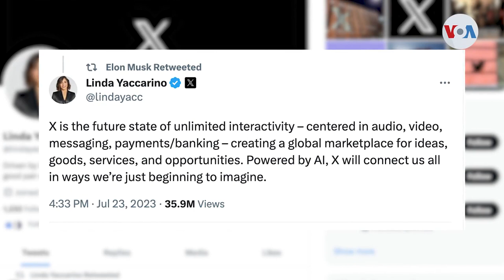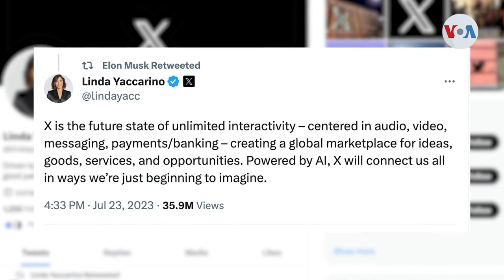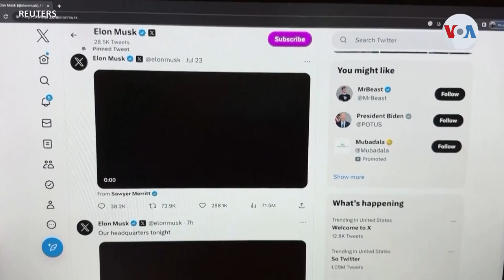Elon Musk cambia logo de Twitter por una X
El multimillonario de la tecnología, Elon Musk, reemplazó la silueta del pájaro azul de Twitter con una "X", que según él representará una "aplicación para todo".